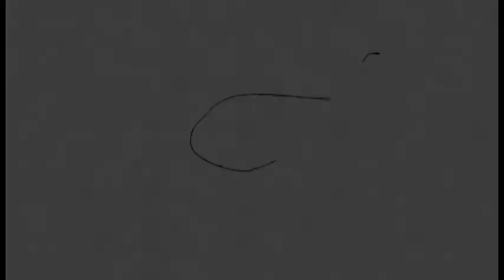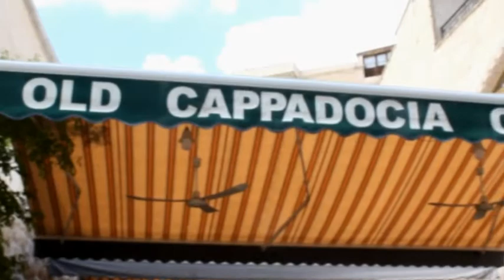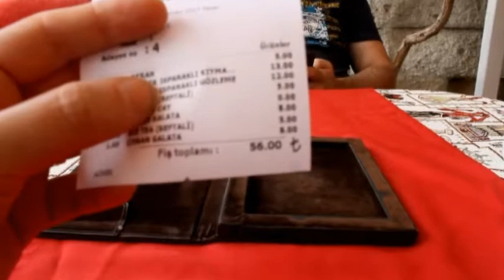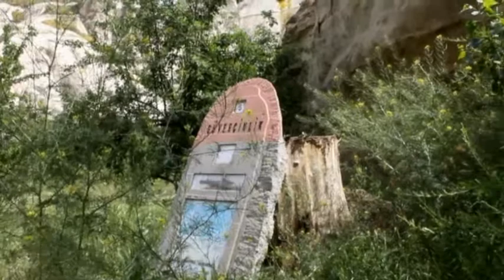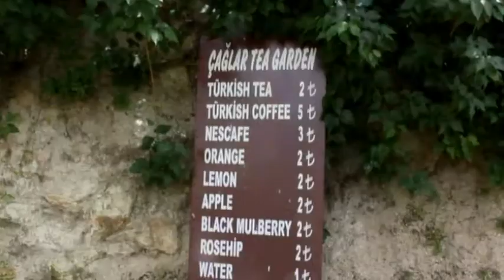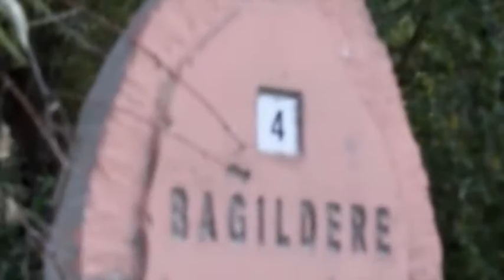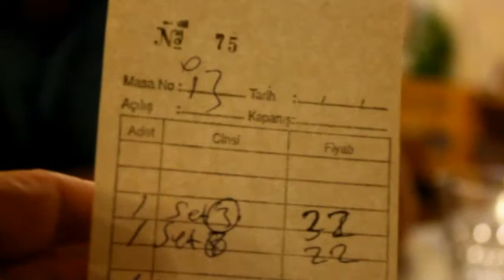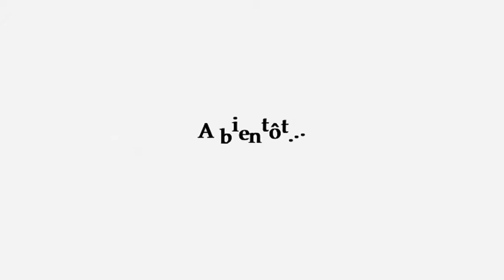[ VLOG VACANCES] 🔮notre baptême en Montgolfière + ballade interminable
et active la petite 🛎 pour ne rater aucune vidéo !

Bienvenue dans la famille 🌱des petites graines 🌱
de TOUT EST DANS LA GRAINE

Je poste 1 à 2 vidéos/semaine
Le Mercredi et le WE

Je poste surtout des vidéos de RECETTES, DIY, BIO, FOI, HAUL, DES JOURNÉES DANS MON ASSIETTE , SPORT, NOËL ...

Voici le lien vers mes PLAYLISTS de vidéos: 🎬

Ps: viens toi aussi semer une petite graine de connaissance en commentaire et dit moi si tu as une chaîne.